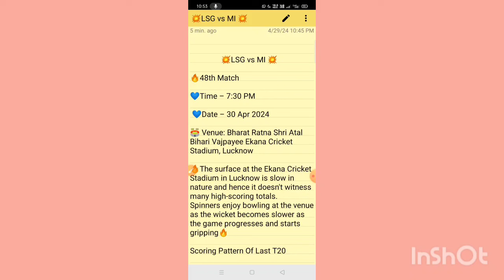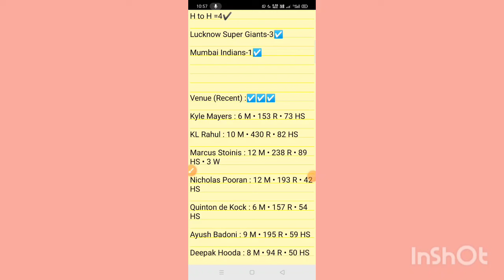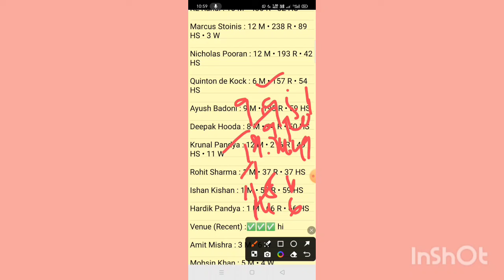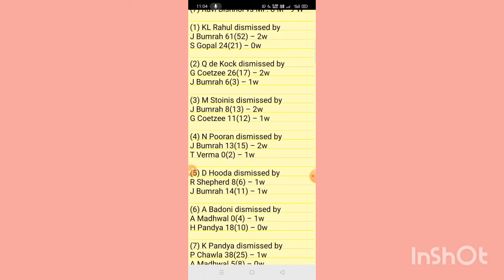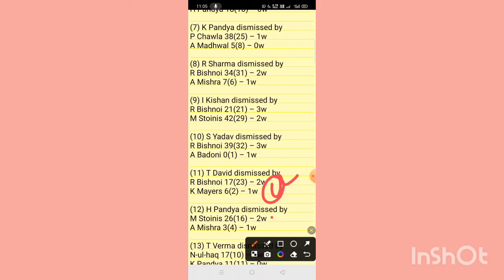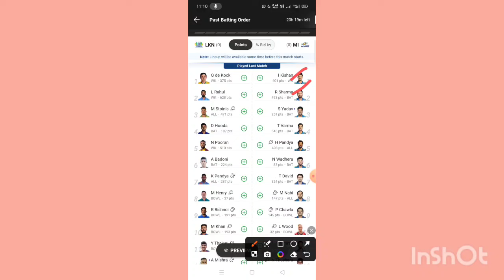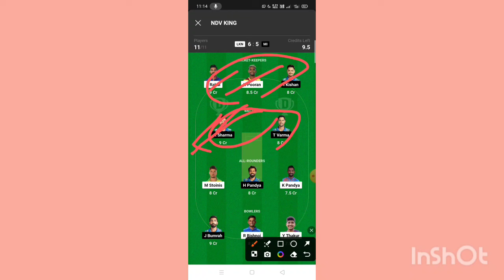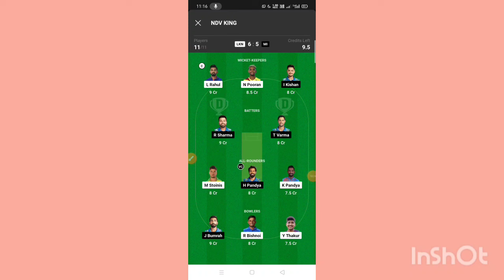LSG vs MI 48 th ipl match prediction tamil|lkn vs mi dream11 team prediction|dream11team today match